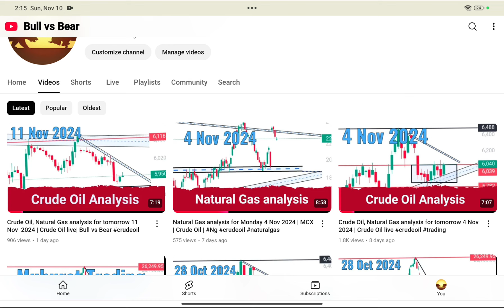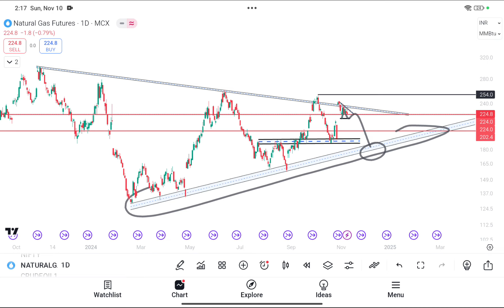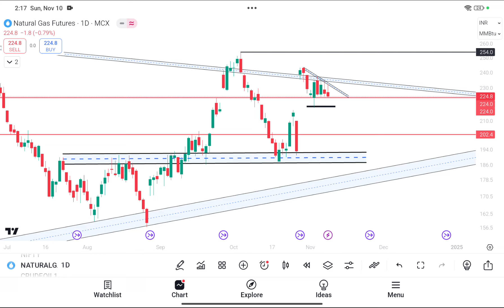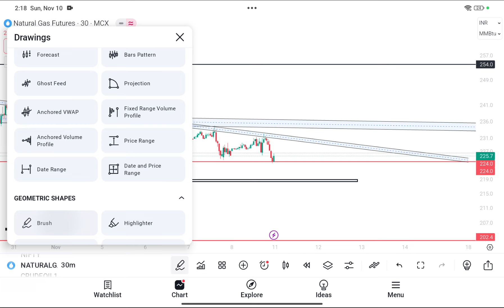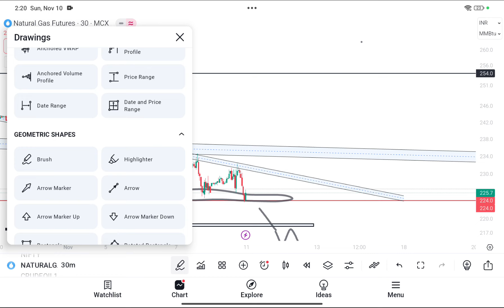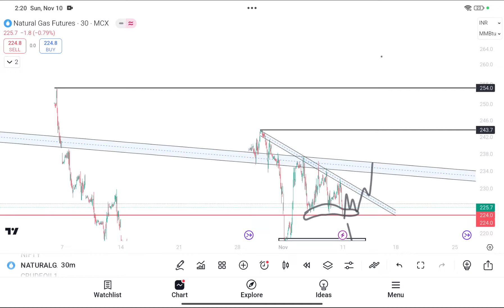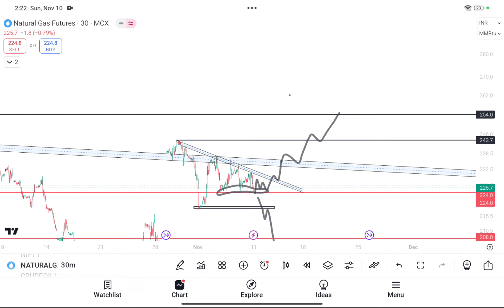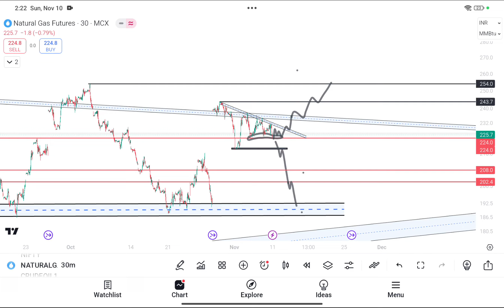Natural Gas analysis for Monday 11 Nov 2024 | Crude Oil | Bull vs Bear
Natural Gas analysis for Monday 4 Nov 2024 |MCX| Crude Oil | BullvsBear

Natural Gas tags -

natural gas,
natural gas prediction for today,
stock market,
forex,
forex trading,
news,
gas prices,
forex forecast,
commodity trading,

stocks,
mcx,
breaking news,
natural gas monday,
mcx natural gas analysis,
mcx commodity,
financial news,
mcx natural gas trading analysis,
natural gas men trading kaise, karen,
natural gas today trading,
natural gas trading today,
natural gas trading for friday,
natgas price,
mcx crude oil live trading today,
gas price 2022,
natural gas daily analysis,
risk management,
rusia
natural gas news today latest,
natural gas latest news,
natural gas prices today,
high natural gas prices,
natural gas price news,

natural gas thursday prediction,
natural gas weekly forecast,
forex trading for beginners,
how to trade in natural gas,
natgas elliott wave analysis,
natgas price news today,

natural gas market,
Natural gas marketing,
trading strategy for natural gas,
natural gas mei trading kaise Kare,
natural gas trend,
Today natural gas trend,
natural gas trading in English & hindi
Today natural gas news in Hindi,
Natural gas in Hindi,